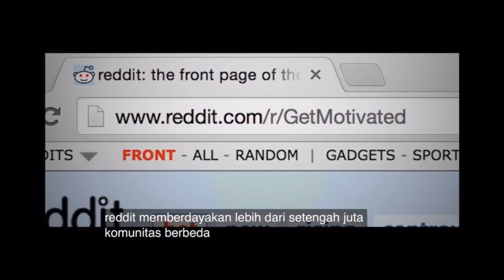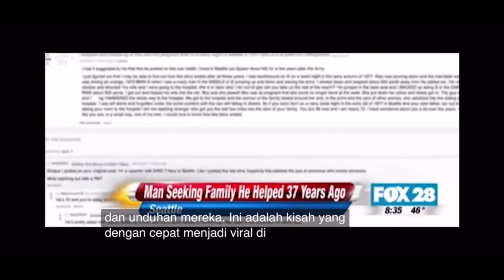Komunikasi Massa_Kelas B_Kelompok 1_Media Konvergensi Reddit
Presentasi Komunikasi Massa 2023